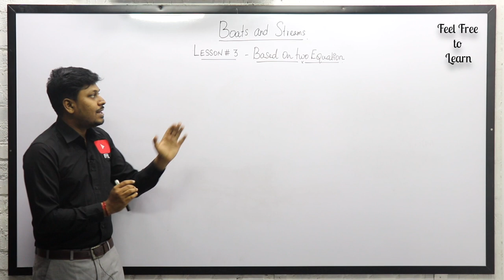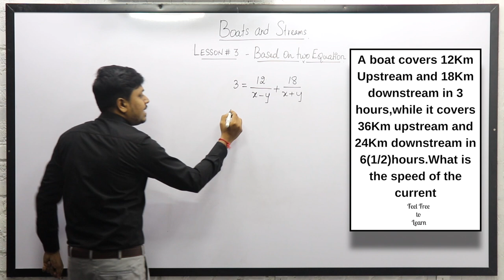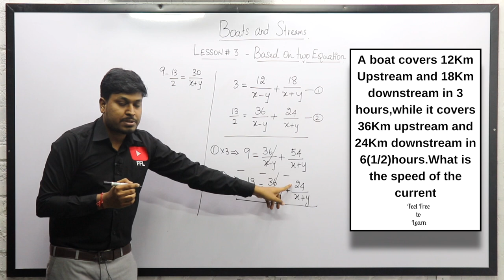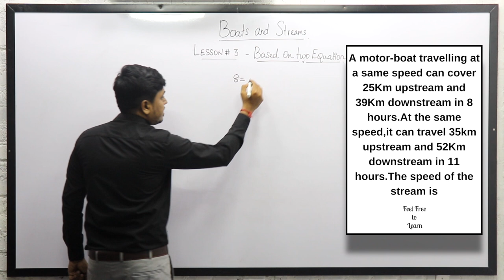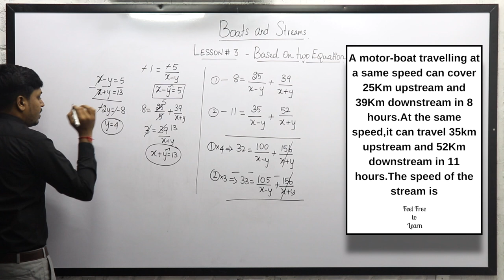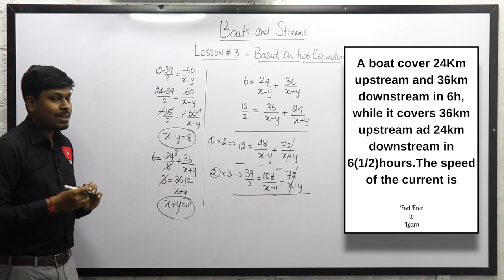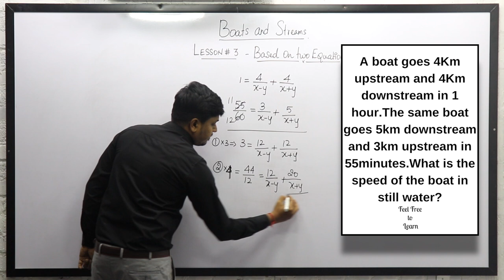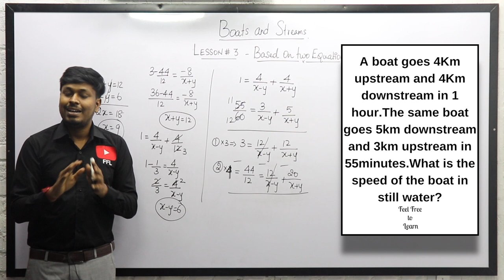Boats and Streams || Based On Two Equation || Lesson-3 || TAMIL